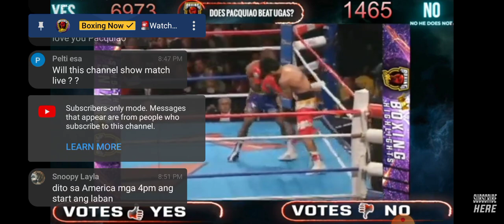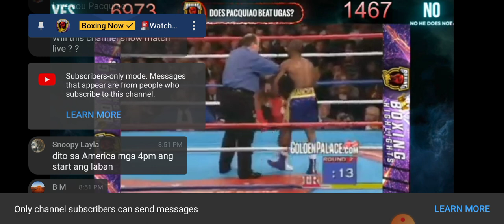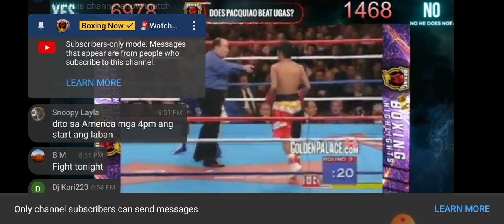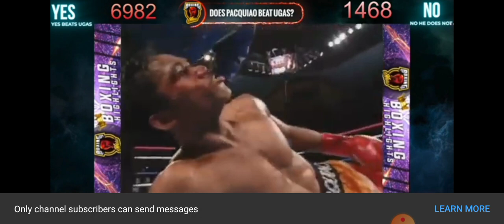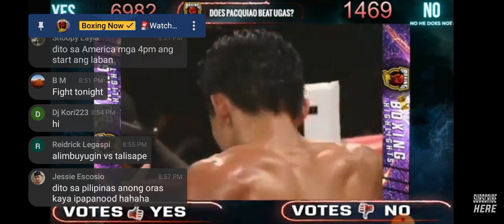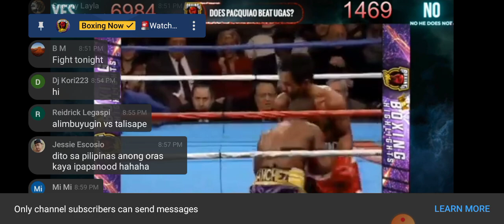Manny paquiao vs Ugas injuries manny pacman